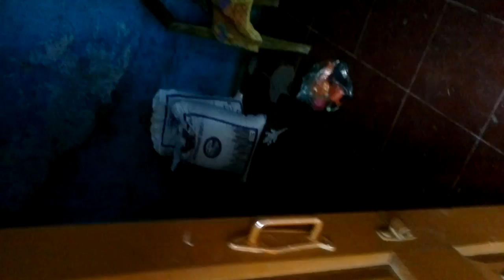JEHAN BHATI PALYING TIME PAAS 12-8-2012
JEHAN BHATI ISLAMPUR JJN